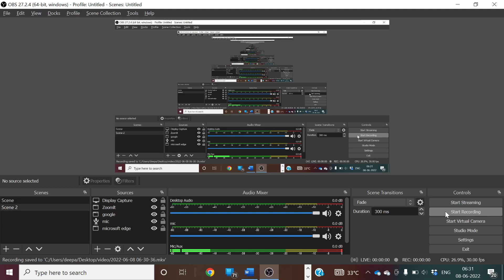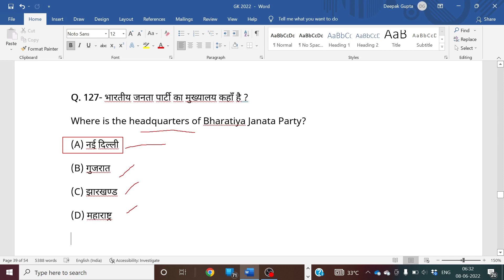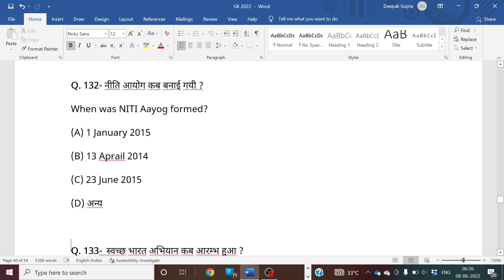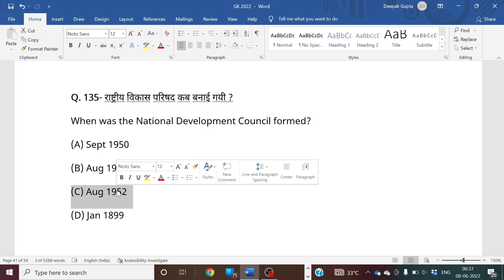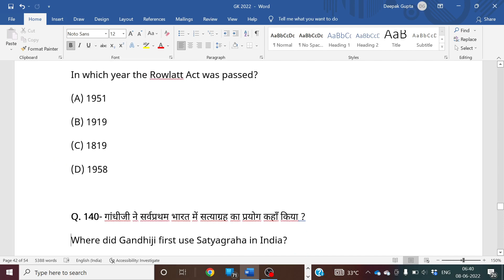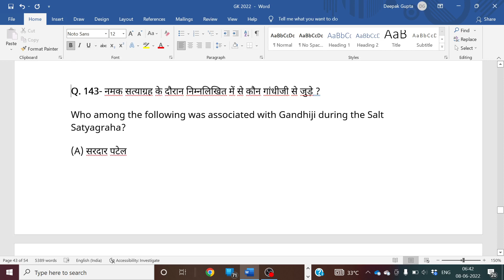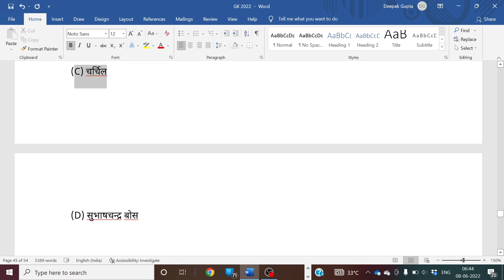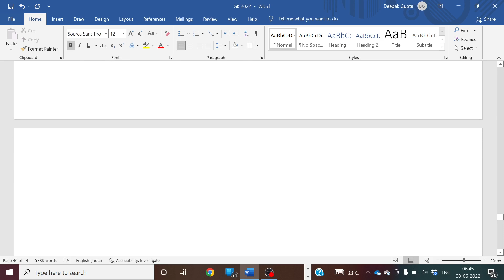CIPET JEE 2022 | CIPET ENTRANCE EXAM 2022 | GENERAL KNOWLEDGE | GK/GS OBJECTIVE QUESTIONS | L-6